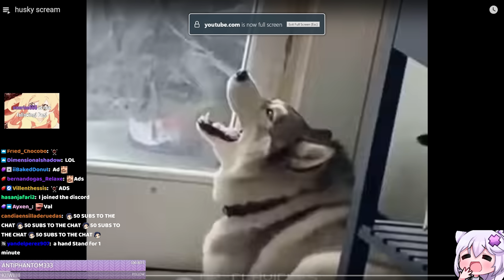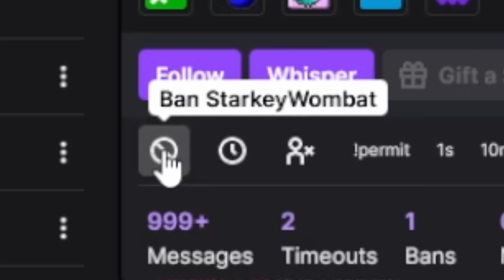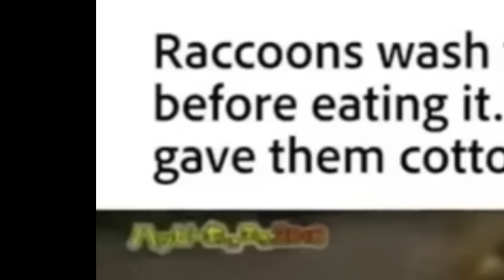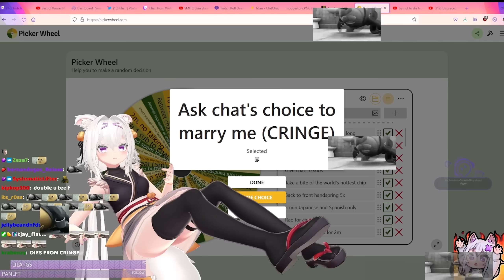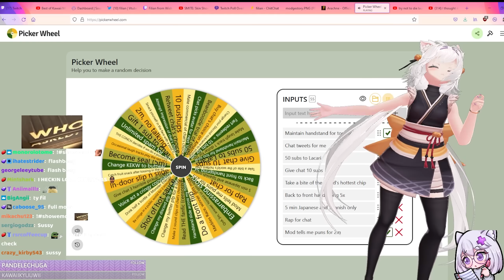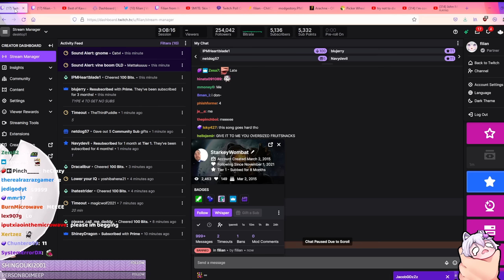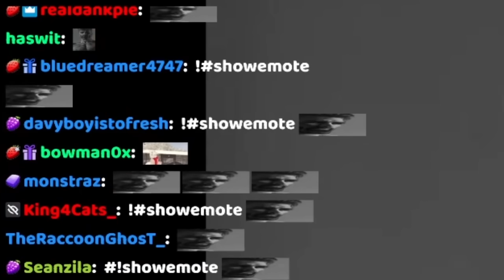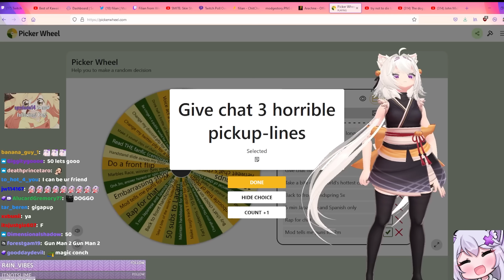If I Laugh, I Get Punished #4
I stream this stuff LIVE @ Monday, Wednesday, and Saturday at 4pm PST/7pm EST if you want to say hi!

If I laugh, I suffer the consequences of getting punished. Chat decides all the cruel and unusual punishments, so here we go! Round 4!